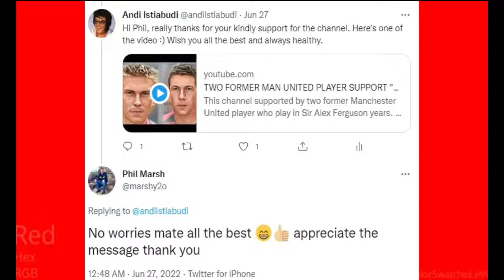THANKS PHIL MARSH !!!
Phil Marsh is one of former Man United players during Sir Alex Ferguson era.